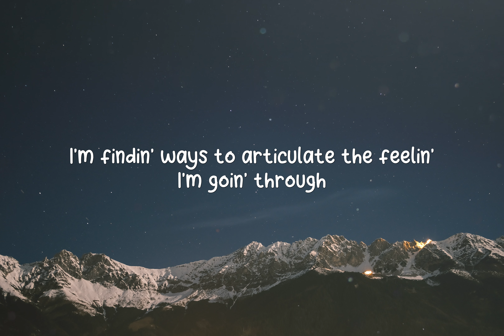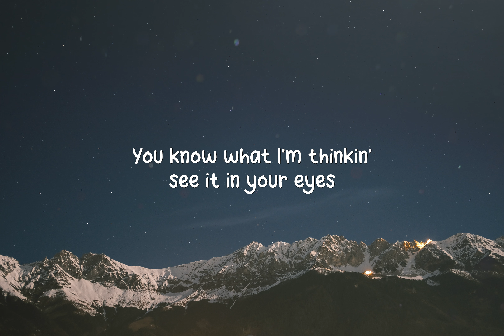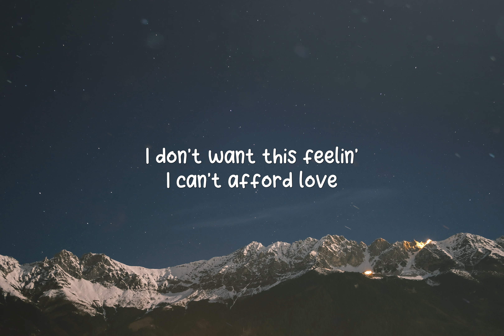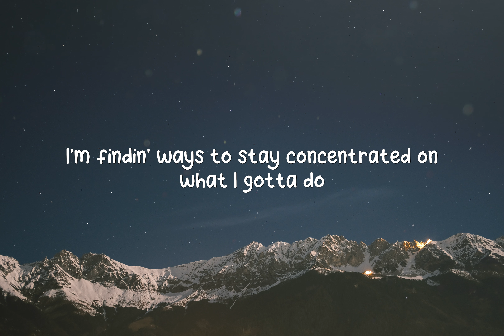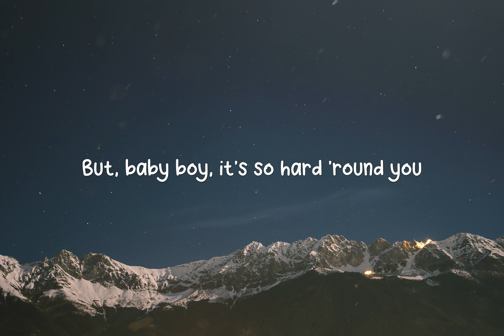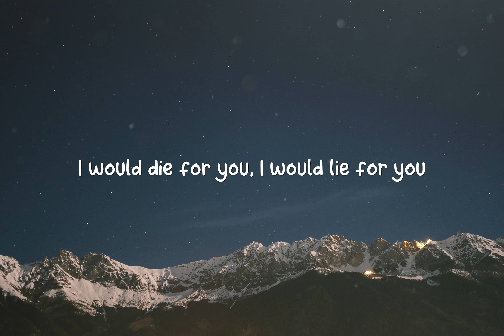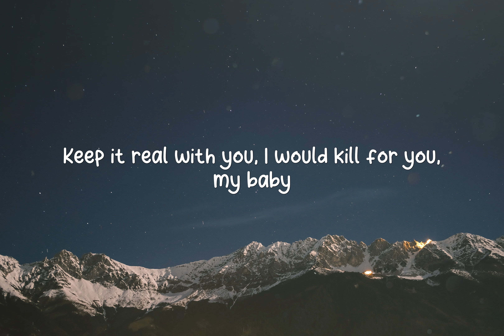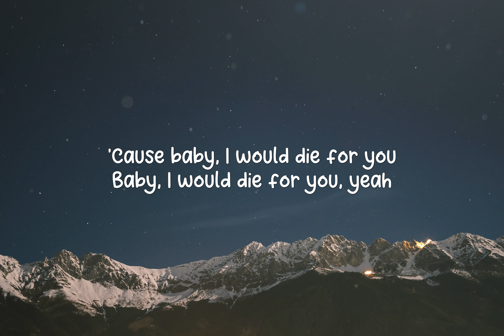The Weeknd & Ariana Grande - Die For You (Lyrics)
Die For You - The Weeknd, Ariana Grande (Lyrics) Remix